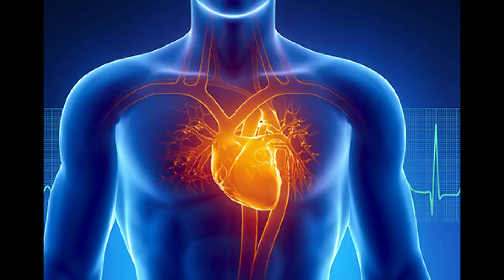கடுகு எண்ணெய் பற்றிய உண்மைகள்||Mustard Oil Uses & Benefits||Mustard Oil Hacks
In this video we will see the uses and benefits of mustard oil.
HEALTH CARE
SKIN CARE
HAIRCARE

 Hi friends! I'm Revathi Kanagaraj. F&I Tamil is my youtube channel where I share HEALTH INFORMATION, RECIPIES, SKIN & HAIR CARE,VLOGS, FOOD REVIEWS,COOKING AND MORE OTHER INFORMATIONS.